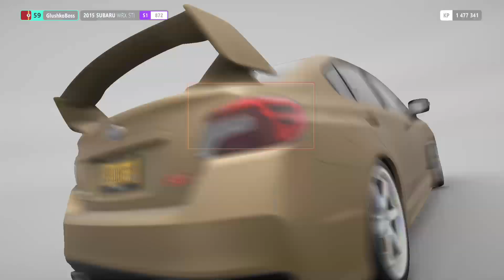Forza horizon 4 // Тюнинг subaru wrx sti //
Forza horizon 4 собираем модель автомобиля subaru Impreza wrx sti, Тюнинг авто